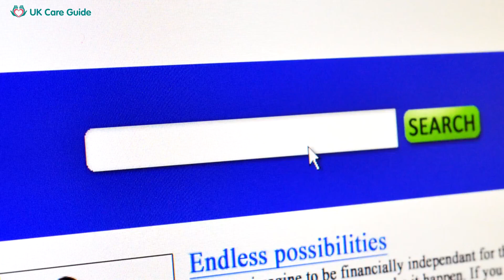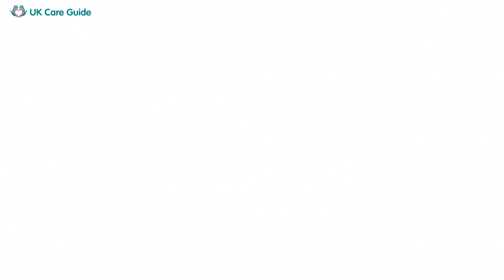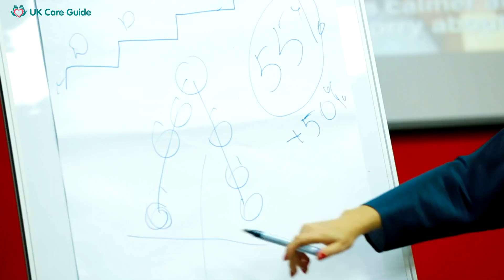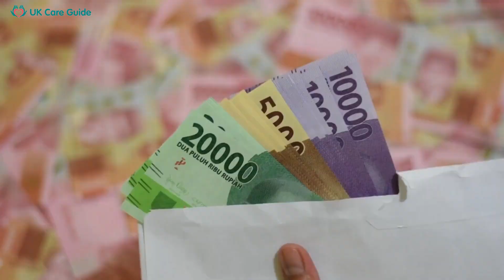Equity Release In Rotherham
In our latest video, "Equity Release in Rotherham", we delve into the ins and outs of unlocking the value of your home in Rotherham. Equity release is a financial scheme that allows homeowners aged 55 and over to release money tied up in their property.

We cover everything from the types of equity release schemes available to the implications on your tax position and welfare benefits. We also discuss the importance of seeking professional advice and considering the impact on your estate.

This video aims to provide a comprehensive guide to equity release in Rotherham, including the steps to take and what to consider before proceeding. It's ideal for those considering equity release to boost their income or meet unexpected expenses.